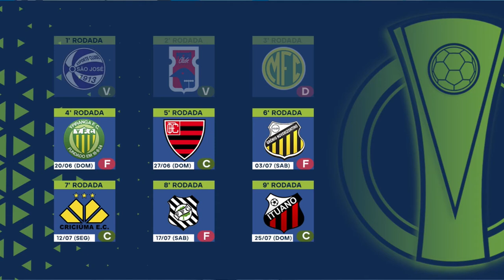Wilson Rocha a Série C do campeonato Brasileiro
Rochinha comenta sobre o jogo da tarde desta quarta-feira e a tabela do campeonato